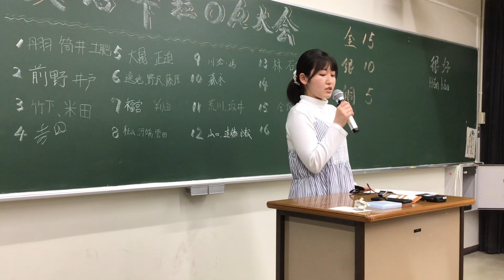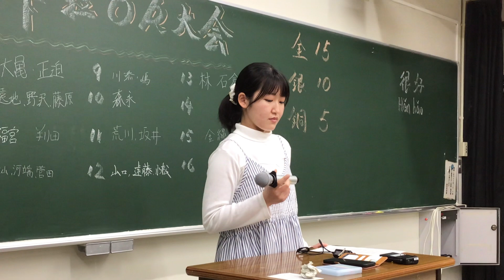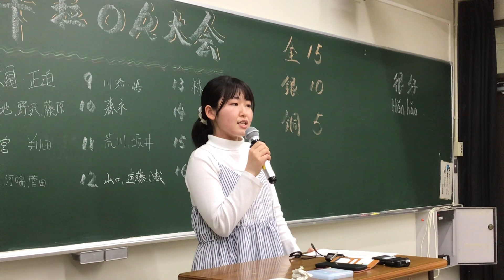日本大学生翻唱《朋友》 2023年5月11日